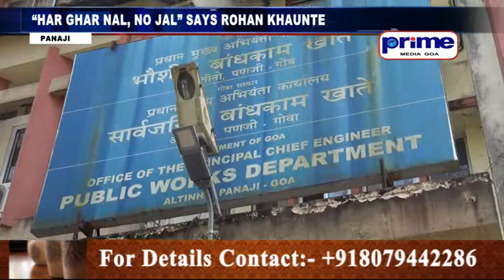“HAR GHAR NAL, NO JAL” SAYS ROHAN KHAUNTE